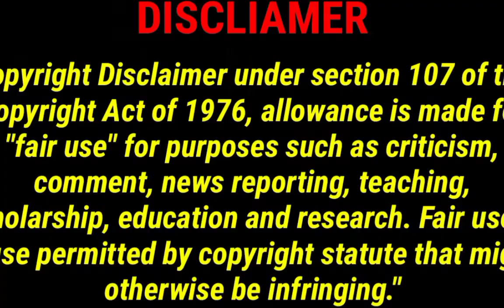PnB Rock killed at Roscoe Chicken 'n' Waffles